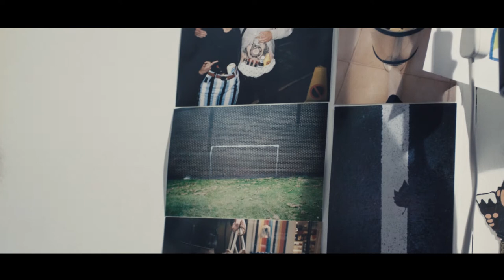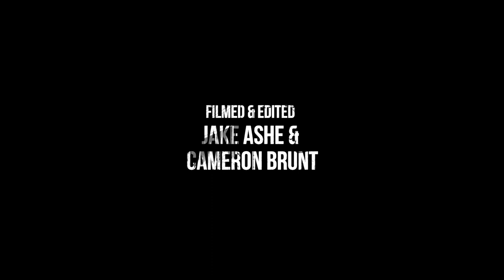45RPM UK Graffiti | Painting Hedgehogs | Art Documentary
Painting Hedgehogs with 45RPM

Deep in the heart of Bristol UK, Electric Bubble was lucky enough to get the chance to meet up with one of the UK's most fun artist '45RPM'. We chatted with 45RPM about his style, the origins of his name and about the lifestyle of a backpacking graffiti artist.

0:00 45RPM
0:20 Style
1:00 Letters vs Characters
1:55 Community and Travel
3:45 The future